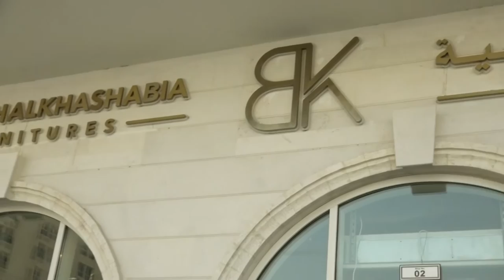Mr Samir owner of Albsmah Alkhashabia Furniture